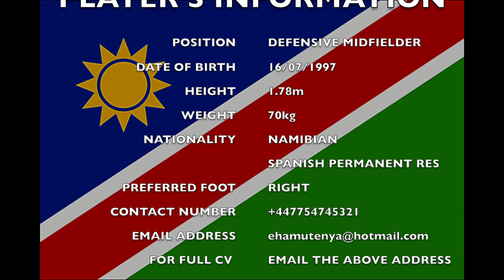Ennio Hamutenya vs Barnsley FC - 18.10.14